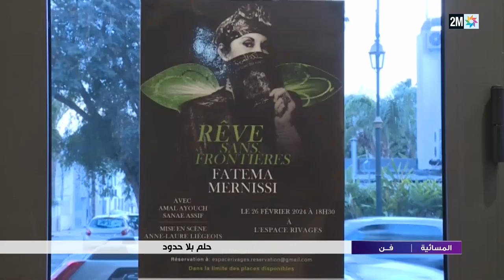Revue de presse du spectacle théâtral "Rêve sans frontières - Fatema Mernissi" - 2m